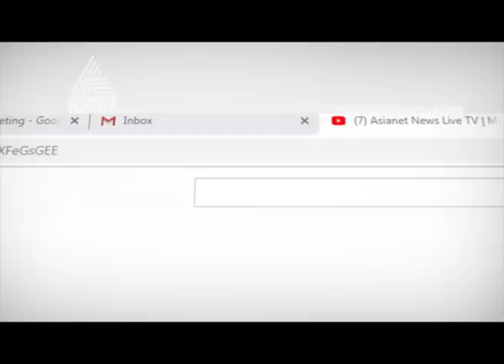Muzaffarpur Encephalitis death : Poverty, malnutrition reason for death